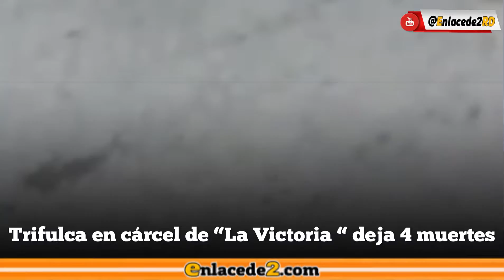Motín en La Victoria dejó tres muertes este domingo 16 de enero del 2022